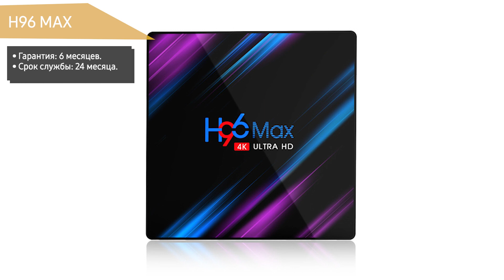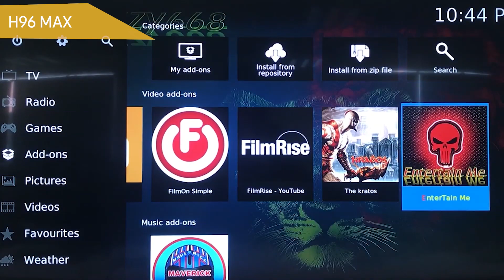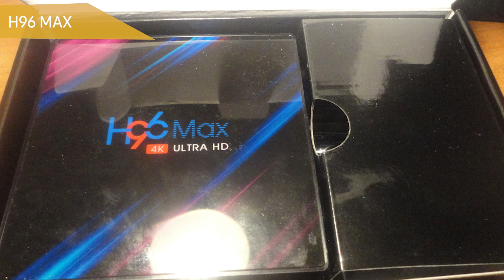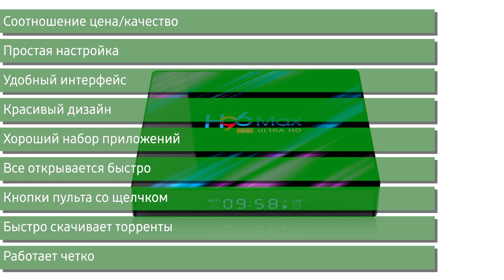Смарт ТВ приставка H96 MAX